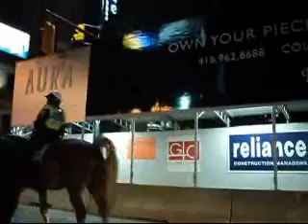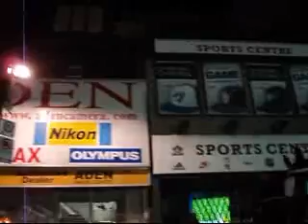Yonge St.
After the concert at Rama with CCR driving down Yonge Street after Caribana on the same day.